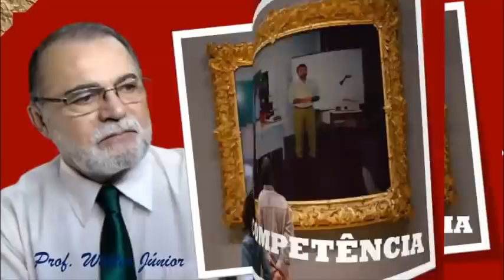Agradecimento ao Dr. Valter dos Santos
Neste vídeo expressamos os nossos agradecimentos ao Dr. Valter dos Santos do canal Valter dos Santos pelas generosas palavras ao nosso respeito.